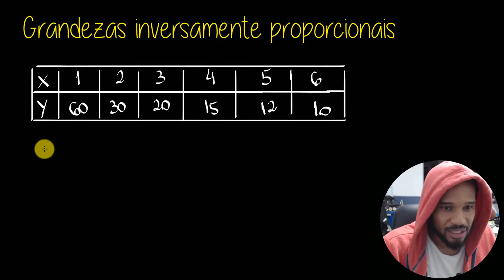AAP DE MATEMÁTICA 3º BIMESTRE DE 2020 | 1ª SÉRIE DO ENSINO MÉDIO | INVERSAMENTE PROPORCIONAIS